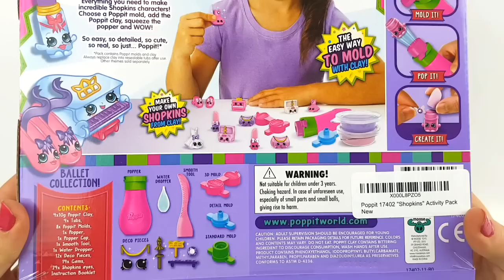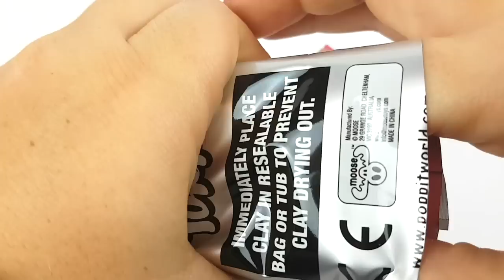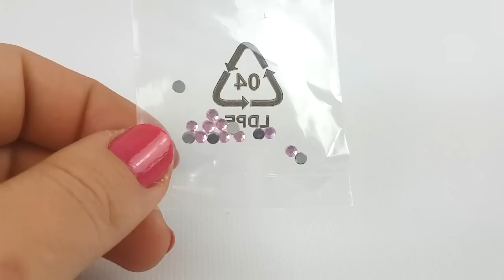Poppit Shopkins - Crea tus propios juguetes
♥♥ Hola amoresssss ♥♥
Hoy os enseño este nuevo kit de POPPIT para crear tus propios juguetes SHOPKINS con masilla, accesorios y muchos brillantes!

Este kit de juguete me lo recomendó una querida suscriptora, y tú también puedes recomendar qué juguetes te gustaría que mostrara en mi canal, porque me encanta saber tus gustos y que lo pasemos bien junt@s en mis vídeos :)

Muchos besitossssss